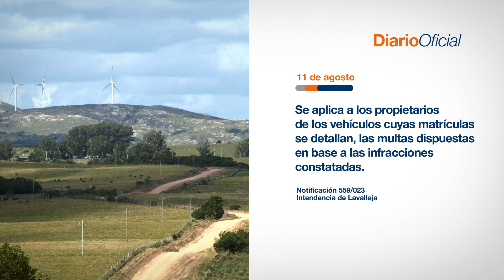Hoy en el Diario Oficial • 11 de agosto 2023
Se aplica a los propietarios de los vehículos cuyas matrículas se detallan, las multas dispuestas en base a las infracciones constatadas.
Notificación 559/023 | Intendencia de Lavalleja